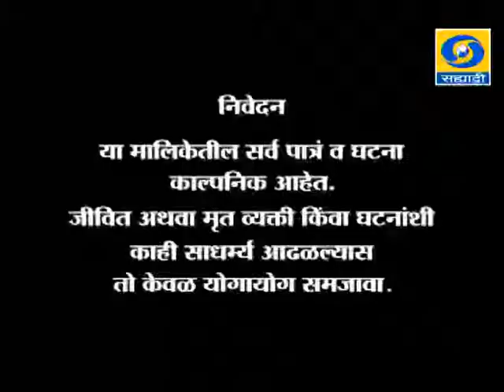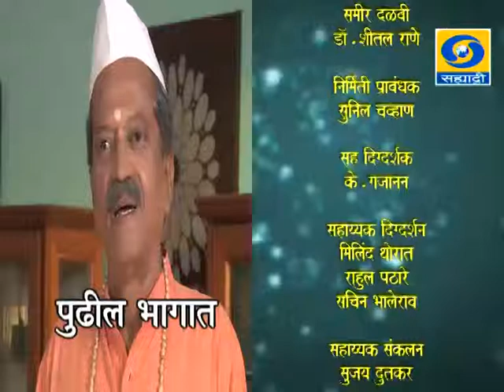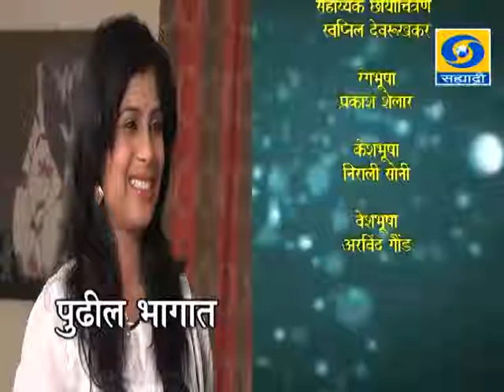Episode 54 _ भाग ५४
DD Sahyadri
Doordarshan Mumbai
Sahyadri Marathi
Show : Bheti Lagi Jeeva (Episode 54)
Surrogacy is a concept not yet very well received in India. The serial deals with a surrogate mother's emotional bonding with the child.Legally, emotionally, where does a surrogate mother stand? Intrapersonal relations, emotions, the role of nature in human beings life are dealt wish dramatically in this serial.

Producer: Nitin Hande.
Director : Santosh Joshi- Golegavkar.
Star Cast: Aadti Sarangdhar Sanjay Khapare,Kunal Limay, Uma Sardeshmukha,Kiran Mane, Uma Gokhale, Prasad Dani, Komal Jadhav,Ram Kajrolkar.